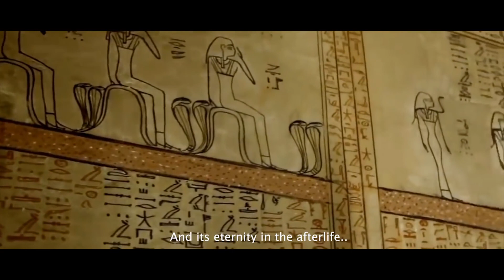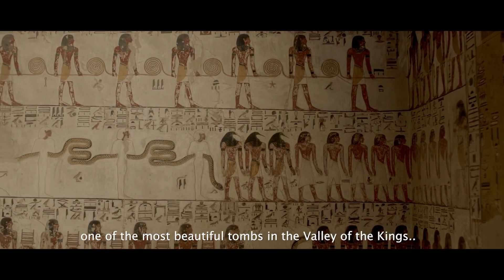Pharaohs Golden Parade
Amanhã (dia 3), depois do pôr do sol (às 18h30 hora do Egipto) teremos hipótese de ver um evento único. O desfile de 22 múmias do Museu do Cairo até ao novo Museu Nacional da Civilização Egípcia. Um evento a não perder. Deixo um vídeo para terem uma ideia. - Tomorrow (day 3), after sunset (at 18h30 Egypt time) we will have the chance to watch a unique event. The parade of 22 mummies from the Cairo Museum to the National Museum of Egyptian Civilization. An event not to miss. I leave here a video for you to have an idea.